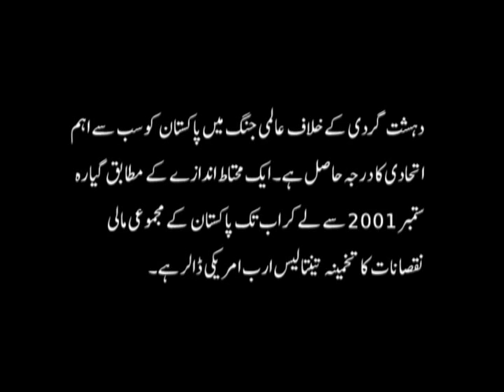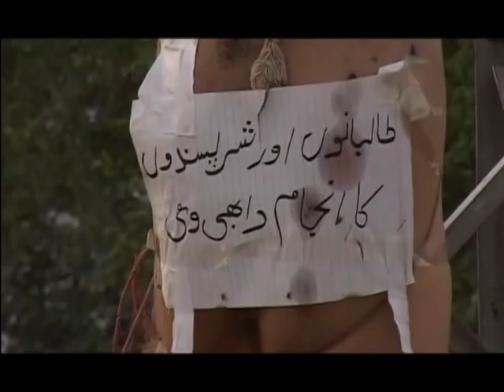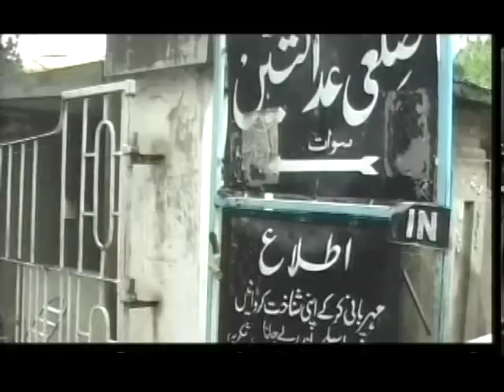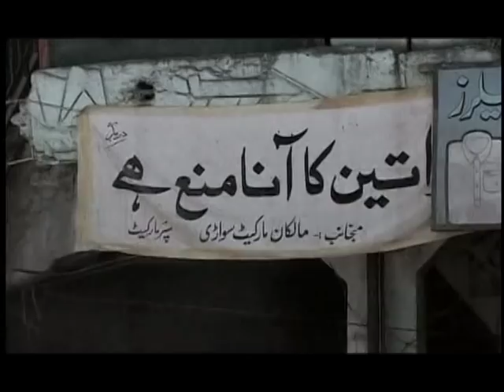Counterinsurgency - Part 1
Muhammad Atif, Urdu VOA News, Washington
Earlier this year Pakistan launched counterinsurgency operation in Swat after the Taliban started marching to Buner, Pakistani military successfully cleared the area. Pakistan's Government took the credit of defeating the insurgent groups but it also had to face criticism on its efforts to address the relief of three million IDPs who took refuge from the conflict.
Muhammad Atif takes a look at the violent internal conflicts and the strategies to counter these extremist groups.
The story includes opinion of the following analysts, John Wood - National Defense University, Ronald Neumann, Former Ambassador to Afghanistan, Col. Andrew Finlayson -Military Analyst, Ruffas Phillips - Author, "Why Vietnam Matters", Ahmed Rasheed, Author, Analyst, Dr. Ishtiq Ahmed -Defense Analyst and Senator Haji Adeel - Senior Vice President, ANP.